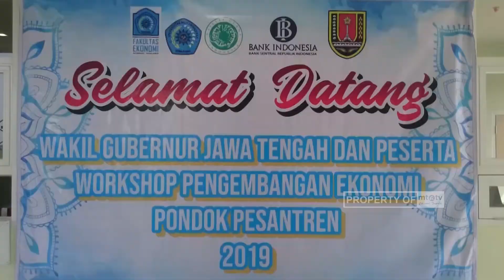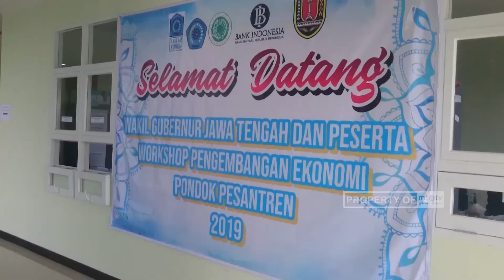UNIMUS Gelar Workshop Pengembangan Ekonomi Pondok Pesantren